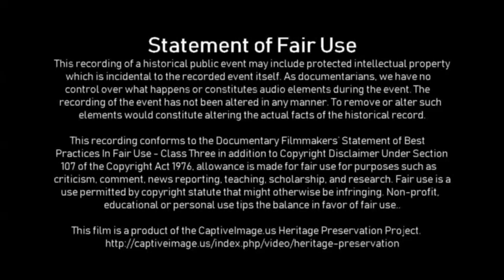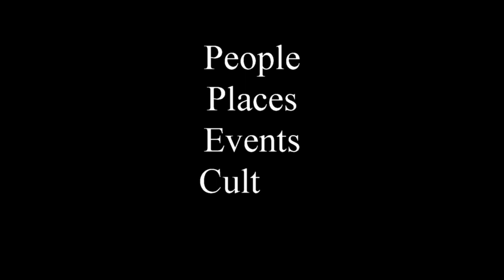Team Roping - 2019 Wiley Hicks Jr. Memorial Roping 3/3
WSTR Roping in memory of Wiley Hicks Jr. where 100% of the proceeds go to a local charity in the Texas Panhandle.

For more information about Wiley Hicks Jr. Memorial Roping see their Facebook page.

Identified Music Attribution: